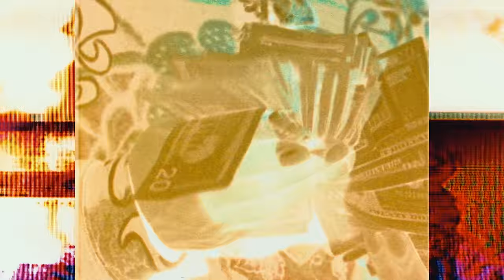Ralfy The Plug - New Jack City (Feat. OTM) || Dir.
FOLLOW GANGNM!